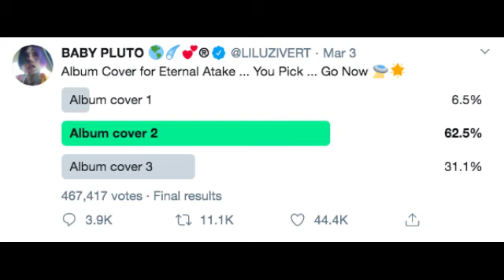مقابلة "بلاك بي" مع بيج هاس في ليش هيب هوب | مكس اف ام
مقابلة مع الرابر السعودي "بلاك بي" في ليش هيب هوب
على مكس اف ام